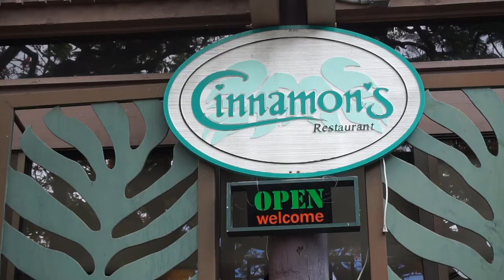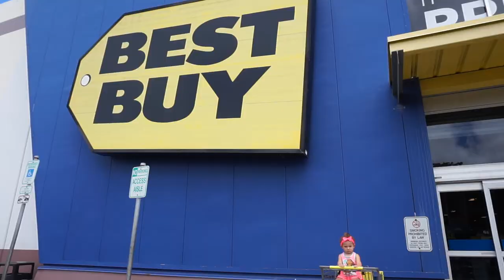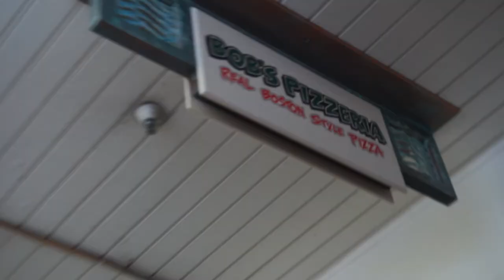📼ONE OF THE MOST DANGEROUS PLACES ON EARTH📼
Eva and I go into a very dangerous place...